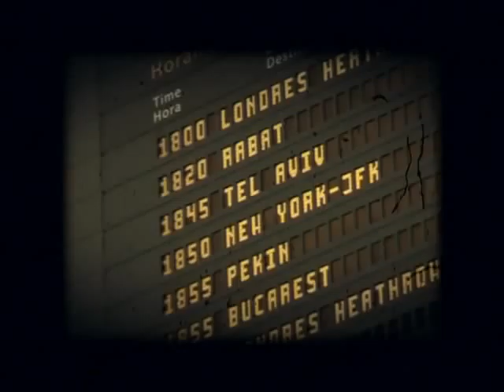MC SOLAAR - Le Rabbi Muffin - Produced & Remixed by Iane Robbertson & DJ Funky Rickstarr